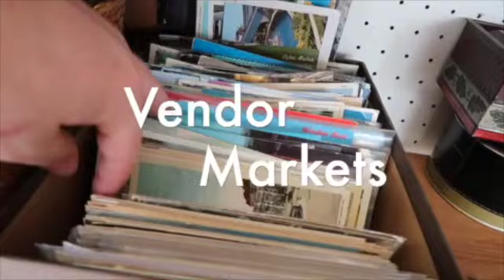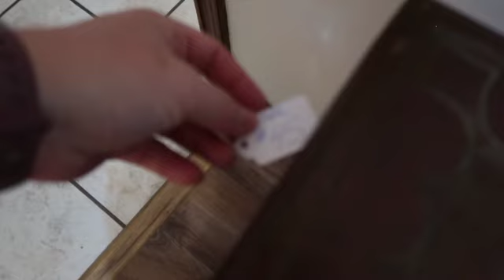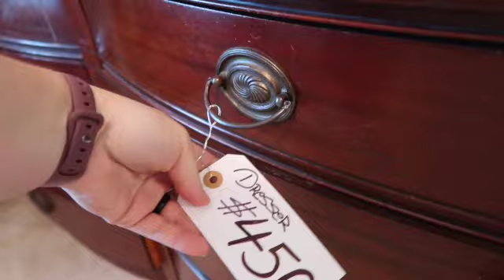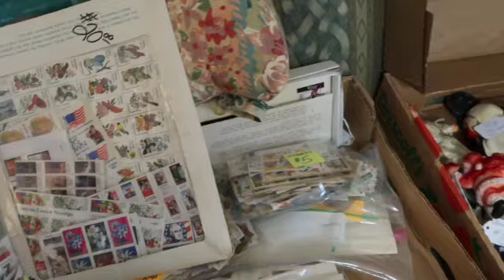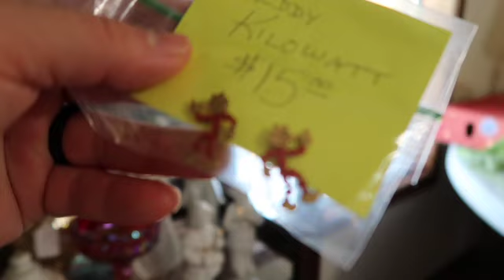PRICEY ESTATE SALE? | Let's do some vintage shopping on half-price day!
Let us know if you saw anything interesting that we missed!

Hi! We are Katrina & Lexi - a mother-daughter duo who loves anything vintage, retro, repurposed, & unique. Together we travel around to dig through thrift stores, garage sales, estate sales, flea markets, & more looking for treasures!

Other stuff we use to decorate our own vintage & eclectic styled homes, Lexi sells it on other online platforms, or we bring it to our vendor markets we host around Southwest Louisiana!

Yep, we run an event hosting business, Magnolia Town Market, together too! We will be sharing preparations for those events too!